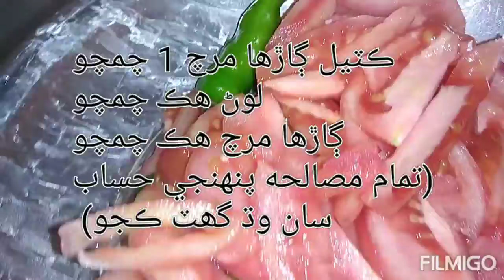دم مڪس ڀاڄي how to make dum mix vagetabel by mkms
Ingredients
Oil
cauliflower .
Onions
Tomatoes
Green chilies
Bell pepper
Red chili powder
Crush red chili
Salt
White zera

My insta I'd Village_cooking_food